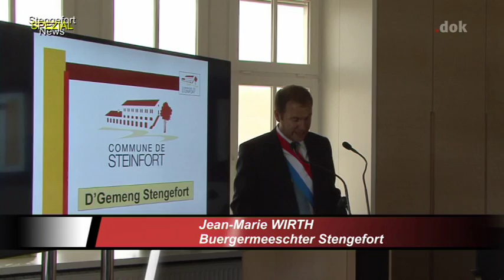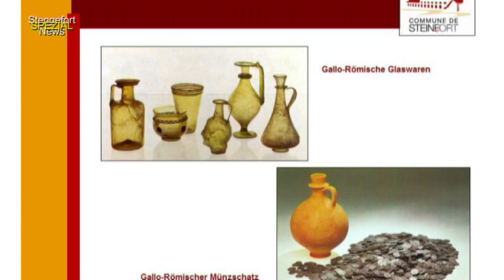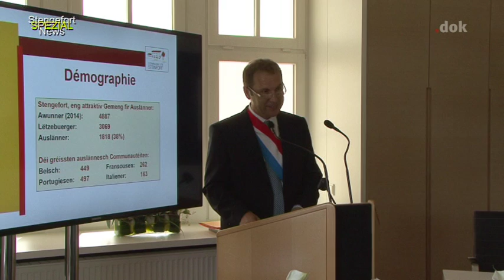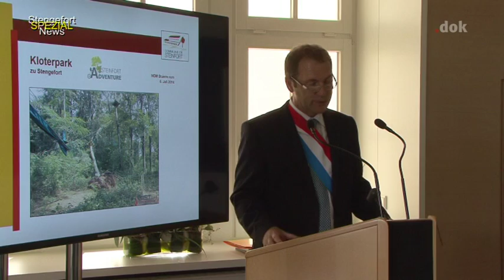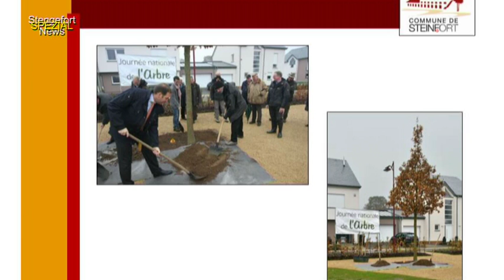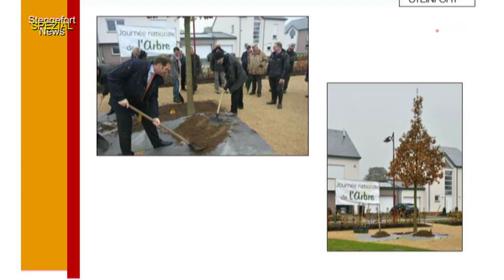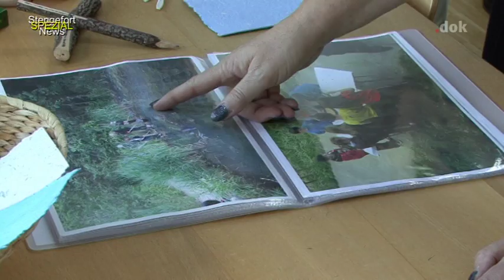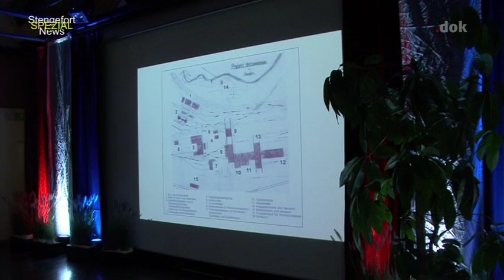Stengefort news spezial 11.10.2014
de Prënz Guillaume an d'Prinzessin Stéphanie op Besuch an der Gemeng Stengefort.